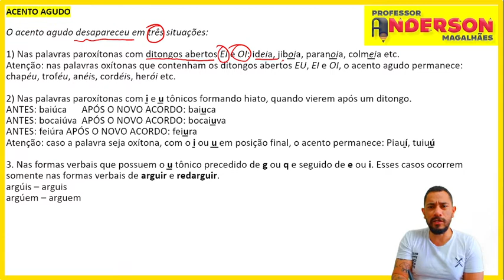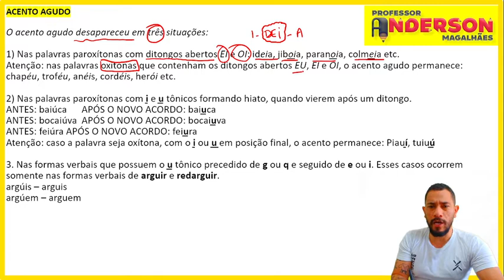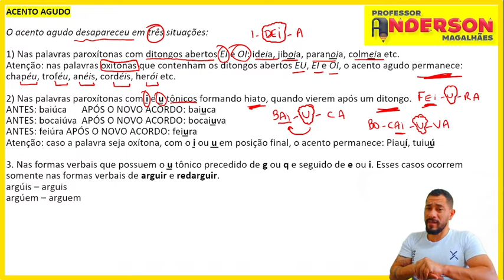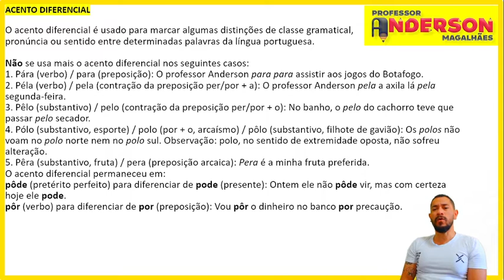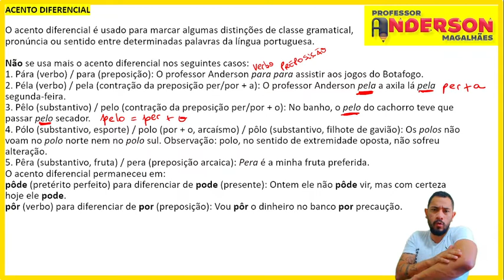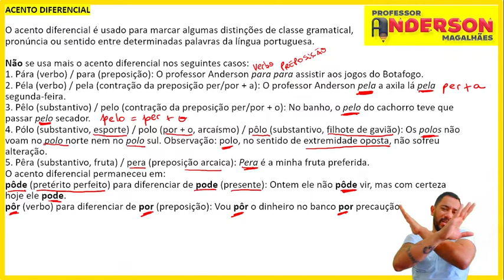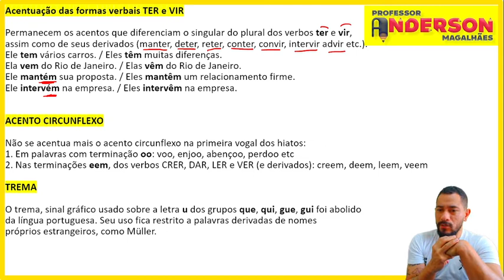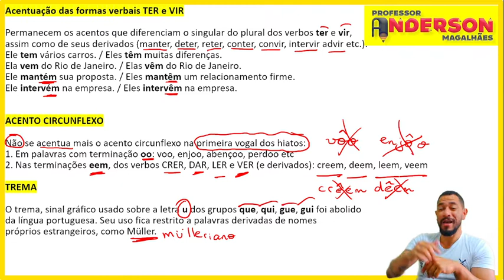NOVO ACORDO ORTOGRÁFICO | ACENTUAÇÃO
Nesta aula, o professor Anderson Magalhães detalha as mudanças no Novo Acordo Ortográfico relacionadas à acentuação gráfica.